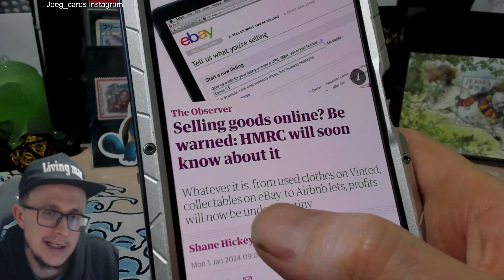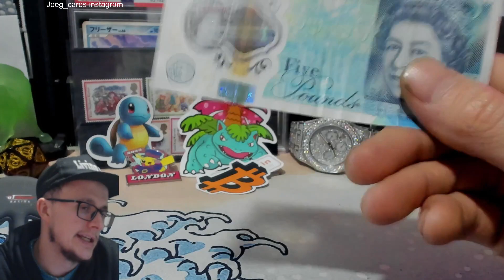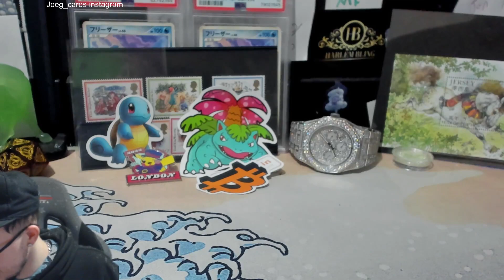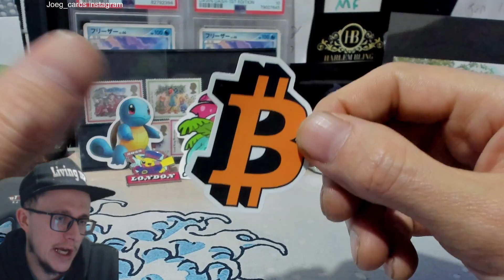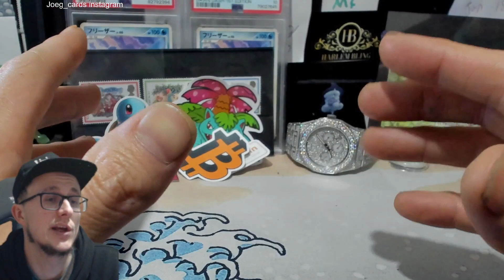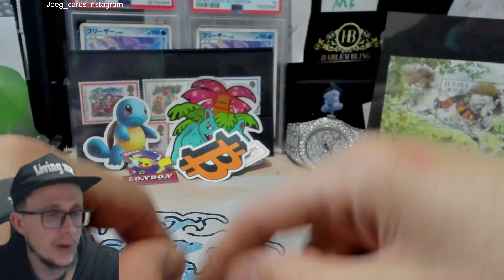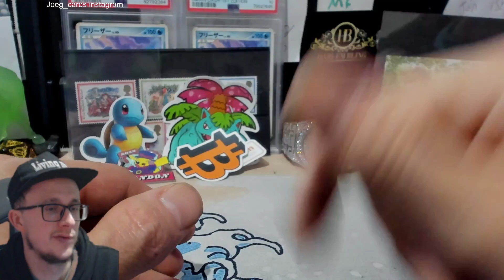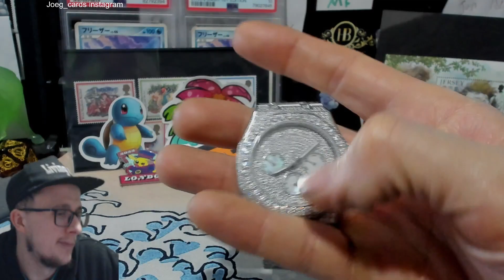why private selling is going be better. operate outside of the system